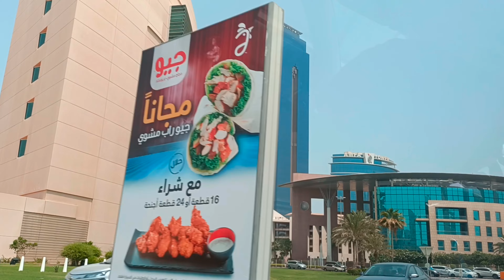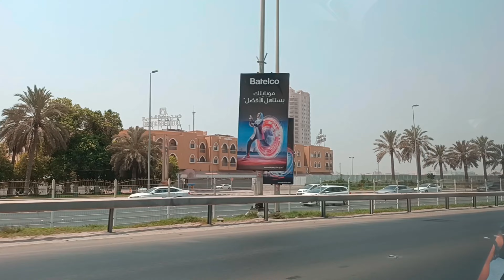bahrain || bahrain country || bahrain manama city || bahrain financial harbour || moda mall bahrain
thanks,

sanil Pradhanz